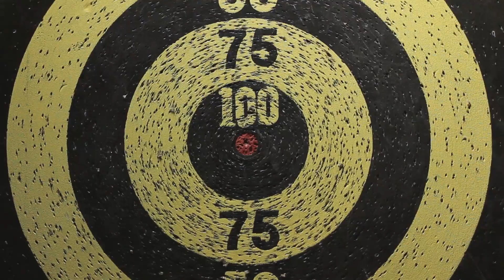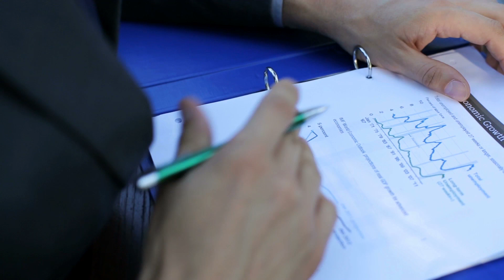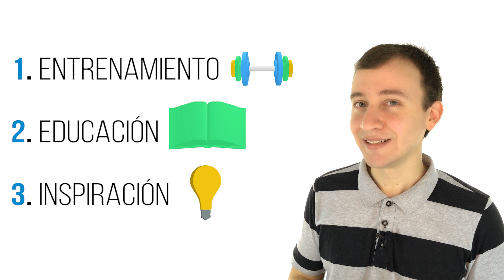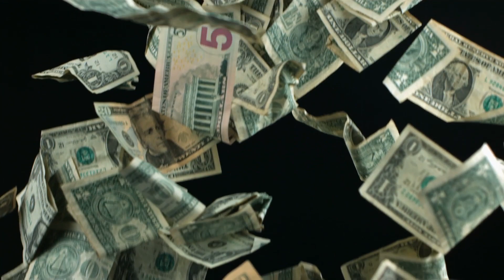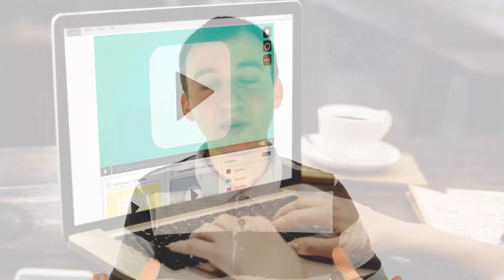Automotivación: Impulsándote A Ti Mismo Hacia El Éxito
La automotivación te permite llevar a cabo tus actividades diarias sin necesidad de forzarte para ser productivo, y por el contrario con inspiración y disfrutando cada momento.

Sin embargo, no siempre tenemos automotivaciones que nos impulsen a continuar, y en ocasiones el desánimo o el cansancio nos detienen. La clave es aprender a estar motivado siempre.

En este video te comparto 3 preguntas clave y la estrategia específica para identificar tu motivación personal actual y llevarla al siguiente nivel.